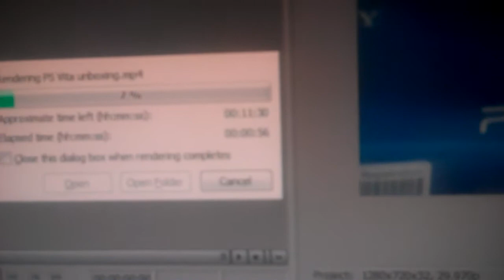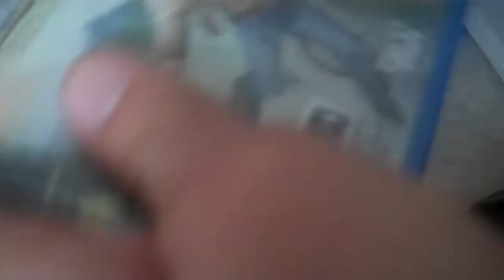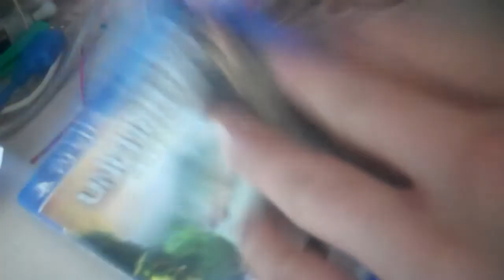Uncharted Golden Abyss unboxing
have not tried the game yet, but should be fun